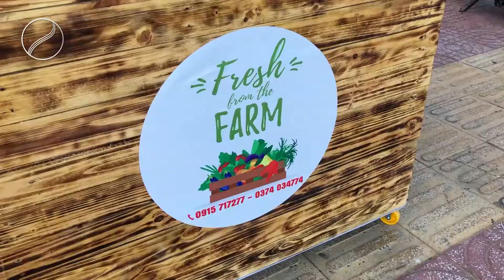1'30'' review with JUNO #4: Quán nước ép trái cây 15k đốn tim các bạn trẻ Phan Thiết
1'30'' review with JUNO #4: Quán nước ép trái cây 15k đốn tim các bạn trẻ Phan Thiết

JUNO Media Co., Ltd
Mui Ne, Phan Thiet, Binh Thuan, Vietnam